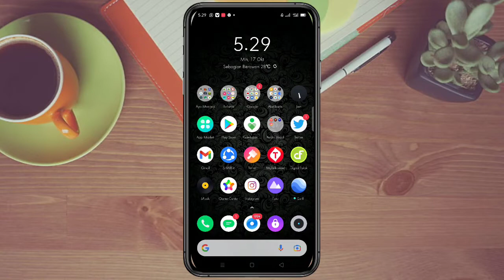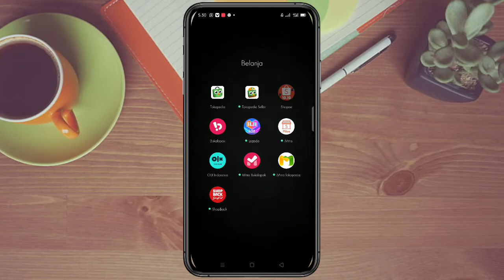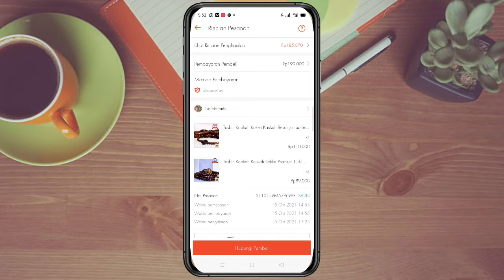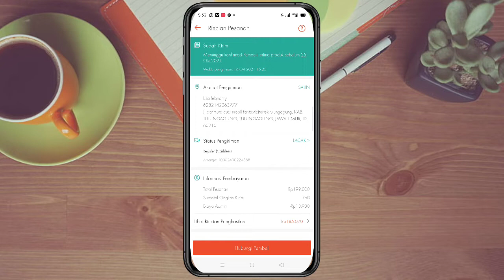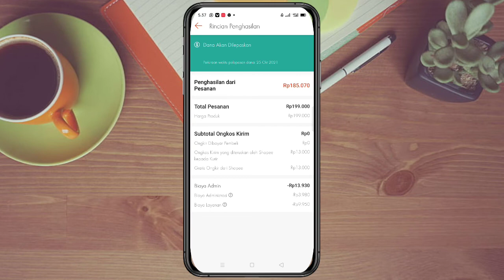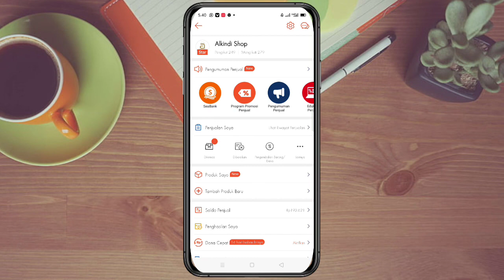Biaya Admin Shopee Terbaru | Potongan Shopee untuk Penjual Star Seller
Silahkan kunjungi toko kami di link berikut, ada beberapa kitab langka, tasbih Kaokah Premium Turki, dan sarung sutra berkualitas tinggi.

Afif Alkindi

potongan Shopee
potongan Shopee untuk Penjual 2021
potongan Shopee food untuk Penjual 2021
potongan Shopeepay
potongan Shopee non star seller
potongan Shopeepay ke rekening
biaya admin shopee
biaya admin shopee 2021
biaya admin shopee terbaru
berapa biaya admin shopee 2021
biaya admin Shopeepay
Shopee
tutorial